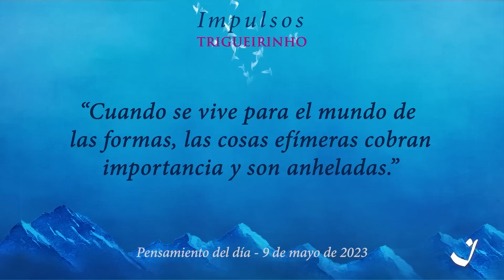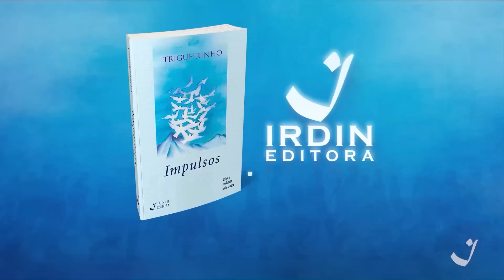9-5-2023 | Pensamento do Dia / Thought of the Day / Pensamiento del Día | Trigueirinho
"Quando se vive para o mundo formal, coisas efêmeras ganham importância e são ambicionadas."

"When one lives for the formal world, ephemeral things gain importance and are coveted."

"Cuando se vive para el mundo de las formas, las cosas efímeras cobran importancia y son anheladas."